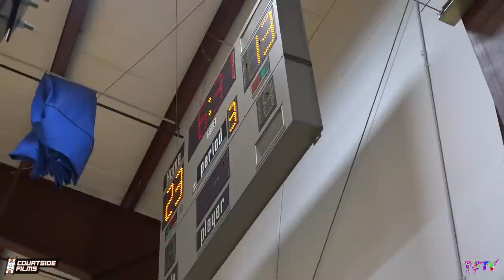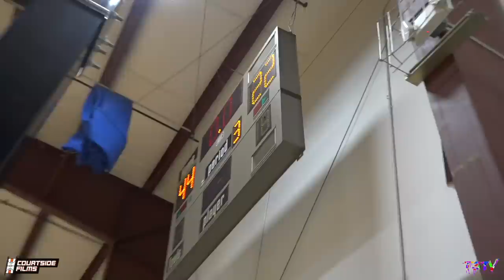TRASH TALKER LEARNS THE HARD WAY!! 6th Grader Colton Clevenger GOES OFF!